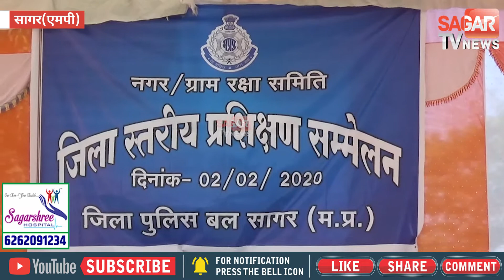पुलिस की तरह काम करेगी नगर और ग्राम रक्षा समिति || SAGAR TV NEWS